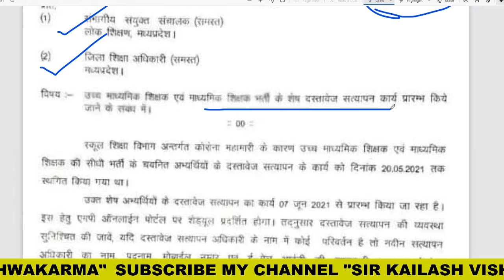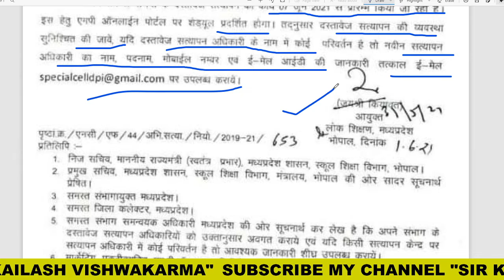शिक्षक भर्ती सत्यापन कार्य 7 जून से | shikshak bharti news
This video is-शिक्षक भर्ती परीक्षा सत्यापन कार्य 7 जून से | shikshak bharti news

शिक्षक भर्ती परीक्षा सत्यापन कार्य 7 जून से | shikshak bharti news